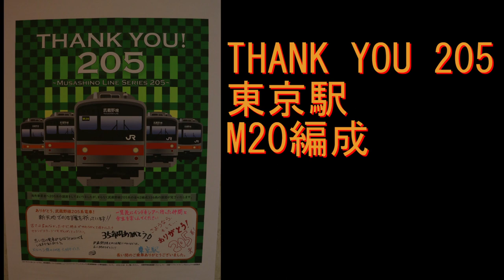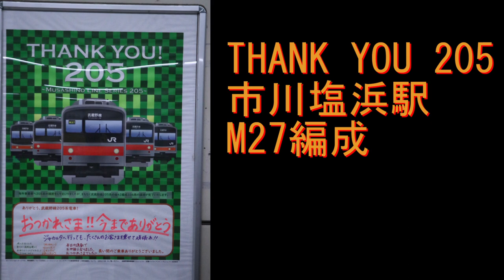【MV】武蔵野205系 ［シャイニングスター］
どうもこんにちはtrainsBousouです
前回の動画の最後に流した魔王魂様のシャイニングスターのMVを単体で投稿いたします
なお、微修正しております

なおこの動画は、｛作者を明記するならば｝動画を自由に使って構いません